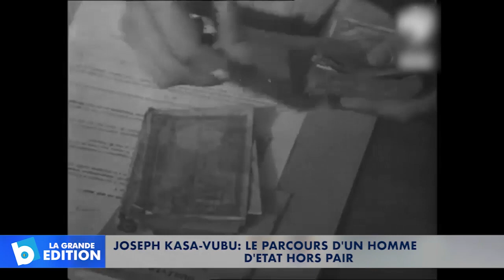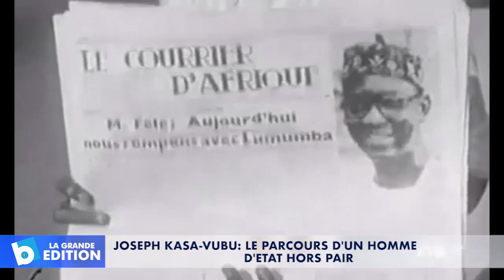Joseph Kasa-Vubu: Le parcours d’un homme d’Etat hors pair